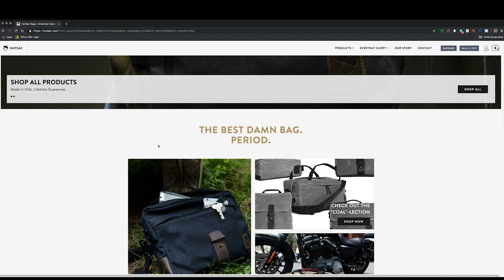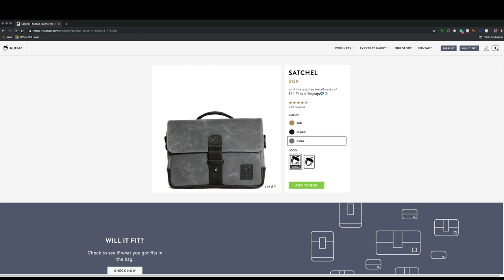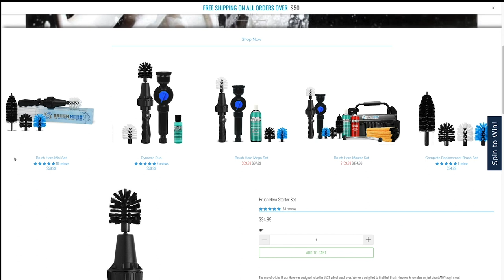Between2Wheels Podcast Ep.32 - What Happens When 3 Harley Dudes Test Ride Indians?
We are known for being incredibly biased towards Harleys (we aren't actually, but okay), so we took half a day and test rode our favorite Indian motorcycles, and now you can hear our truly biased opinion! You are entering the full spin zone!